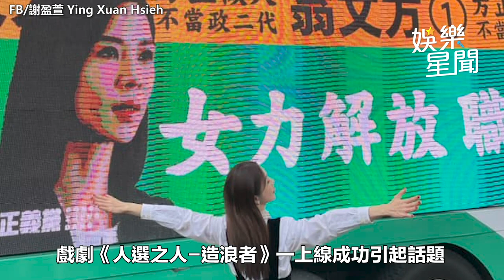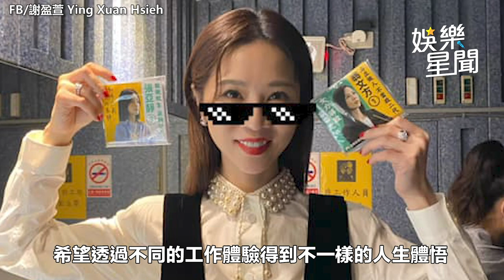從《俗女》到《人選之人》 謝盈萱帥氣詮釋瀟灑大齡女子｜三立娛樂星聞